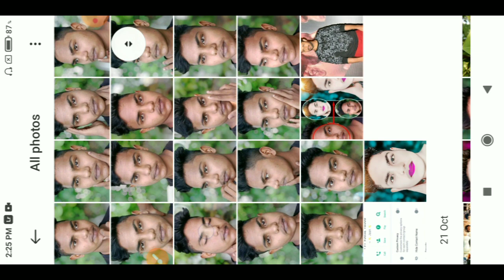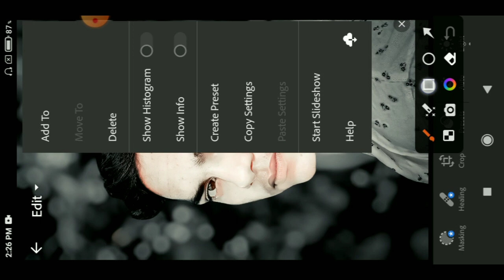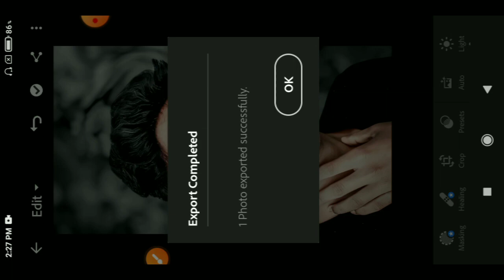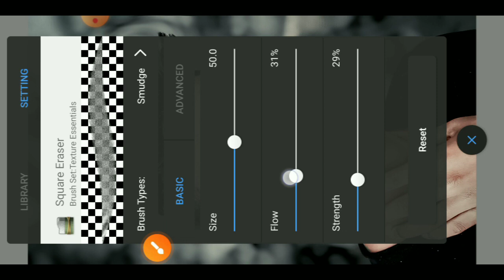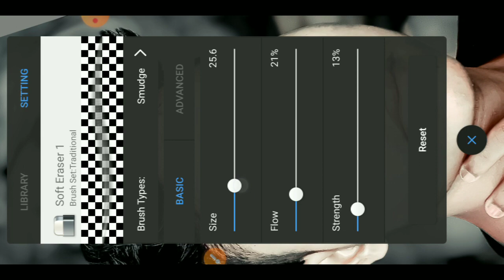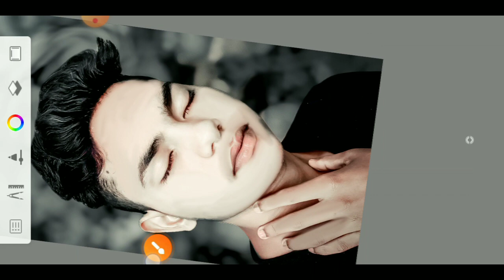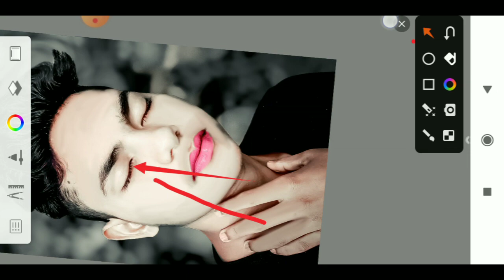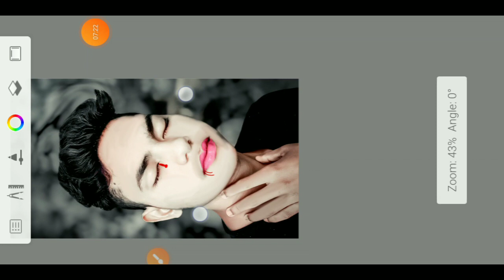Autodesk Sketchbook Face Smooth Photo Editing | Autodesk Sketchbook Face Smooth Whiteing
face smooth kaise kare picsart se,
sketchbook se face smooth kaise kare step by step,
1 click me face smooth kaise kare,
photo ka face smooth kaise kare s verma factz,
face ko smooth aur gora kaise kare new trick,
face ko gora aur smooth kaise kare editing,
face ko smooth aur gora kaise kare autodesk me,
snapseed se face ko smooth and gora kaise kare,